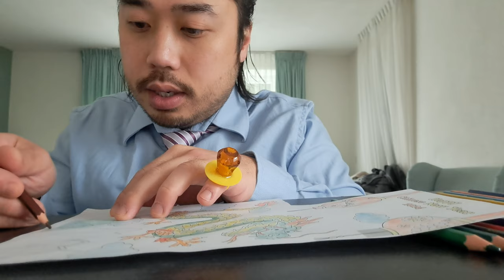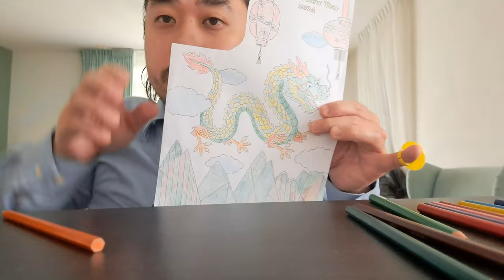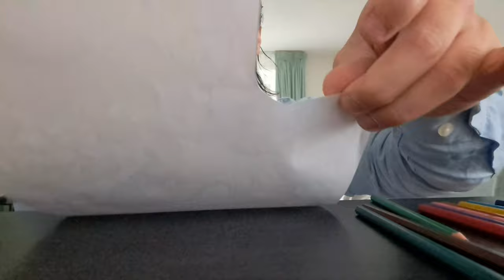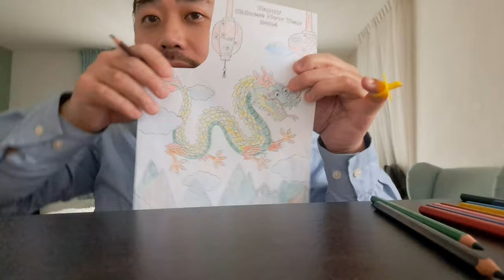ASMR Cola Ring Lollipop + Line Drawing & Coloring Mountains ⛰️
In this  ASMR video I'm eating cola ring lollipop. While eating I'm coloring the mountains.